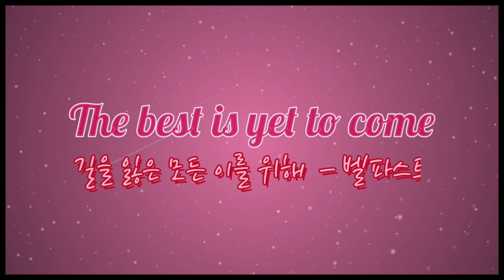아일랜드 좋아 영화이야기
아일랜드 좋아하세요? 2탄 | 라디오 74회

오늘은 [아일랜드 이야기]를 합니다.
아일랜드 좋아하세요? 영화이야기.